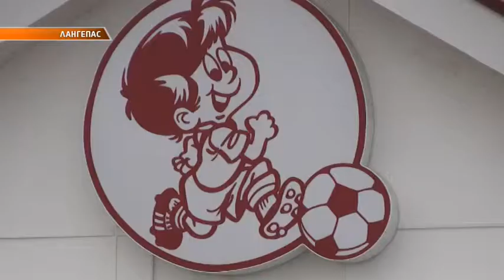АНТИТЕРРОР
"В Лангепасе заминирован один из спортивных объектов". Такое сообщение поступило в полицию. Оно оказалось ложным. И уже в течение  сорока минут была установлена личность звонившего. Эта тема детально проанализирована на заседании антитеррористической комиссии.